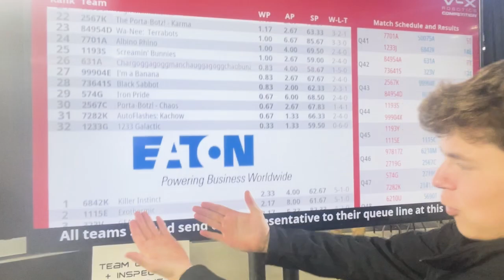Vex Robotics Over Under 6842K State Recap